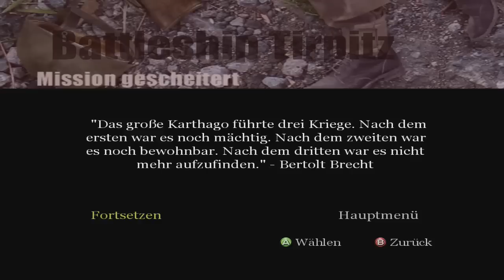Let's Play Call of Duty 1/Classic (HD/Deutsch/Blind) - Part 11 - Rache auf Abwegen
Der Kampf gegen die Deutschen geht auf einem Schlachtschiff weiter und gibt mir die Chance, Rache zu verüben! O.o
Ob das gelingt und wie die Mission allgemein verläuft, seht IHR, wenn IHR es seht! ;DD

Matz Ab! ^^